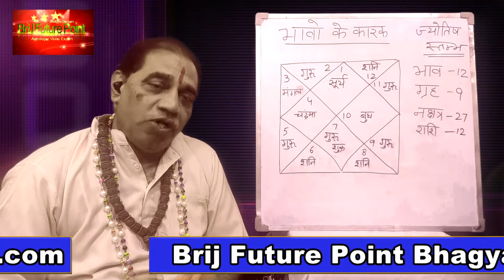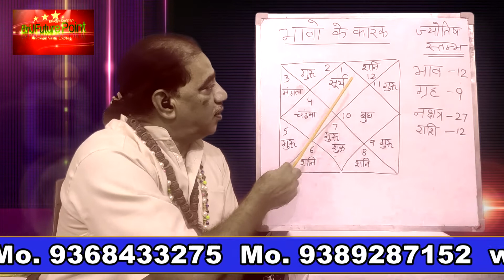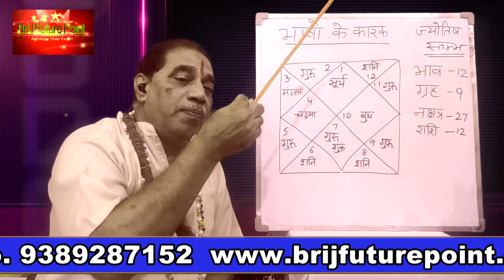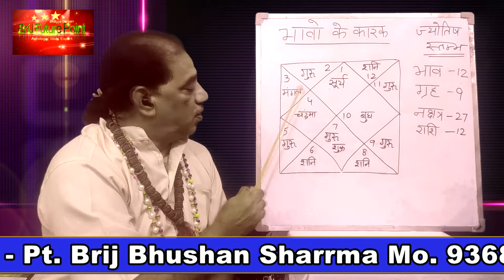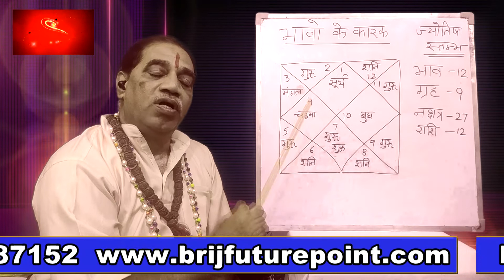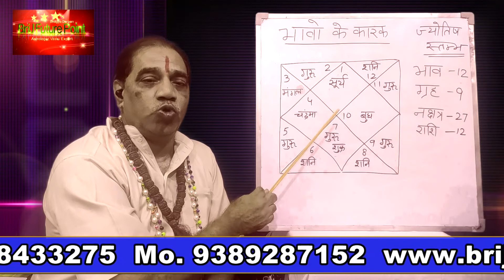भावो के कारक | Vedic Astrology | वैदिक ज्योतिष | ज्योतिष के स्तम्ब | Bbrij Future Point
Hey viewers!! I, Pt. Brij Bhushan Sharma, a well-known astrologer welcomes you to my YouTube channel Bbrij Future Point. Today, you will get to know about ‘What are the pillars of astrology and what are the karak of bhavs’, that too by Vedic astrology. Isn’t it interesting to know about all of these in detail with me in this video. There are two kinds of people in this world; those who want to get things done, and those who don’t want to make mistakes, decide what you want to be. The only person you should try to be better than, is the person you were yesterday. There will be obstacles. There will be doubters, there will be mistakes but with hard work, there are no limits. To be successful, you must accept all challenges that come your way, you can’t just accept the ones you like. Believe in yourself! Have faith in your abilities! Without a humble but reasonable confidence in your own powers you cannot be successful or happy. That’s all for today guys. Friends, It will be my only hope that you must like all my videos and will continue to increase your knowledge like this only and you will keep watching my different types of videos like this in future.

Lo Shu Grid is very simple to learn and you can predict your horoscope  very easily we will provide simple & best remedies .Best part of Lo Shu Grid is that any one can learn it (There is no prerequisite for learning Lo Shu Grid).

Comment down if you want any Video on certain lecture by Pt Brij Bhushan Sharma Ji.